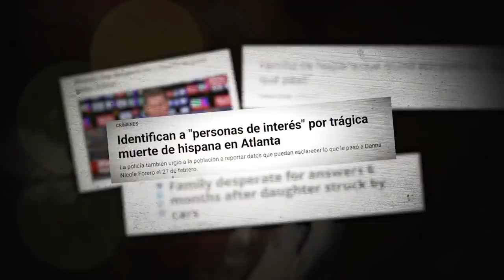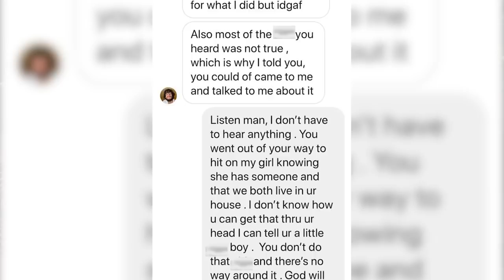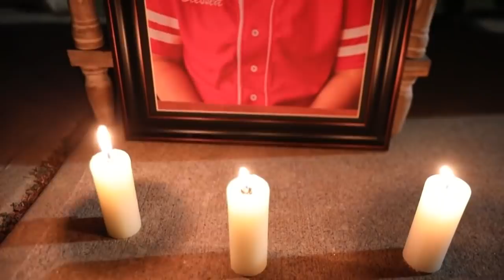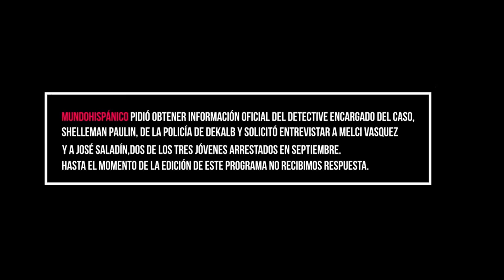Misteriosa muerte de joven hispana ha conmocionado a la comunidad de Georgia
El misterioso caso de la muerte de Danna Nicole Forero. Casi un año ha transcurrido desde la trágica madrugada del 27 de febrero, donde Danna Nicole Forero Rodríguez, de 22 años y de origen colombiano, fue arrollada por varios vehículos en la autopista interestatal I285.

A mediados de septiembre, tres personas relacionadas a Danna Forero fueron arrestadas por varios delitos aunque fueron liberados bajo fianza. Dos de las tres personas fueron las últimas en ver a la joven con vida. La tercera fue su pareja, Melci Vasquez.